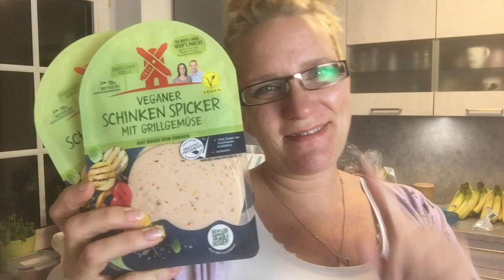Wocheneinkauf für die ganze Familie - Kaufland & Aldi - die Michaela